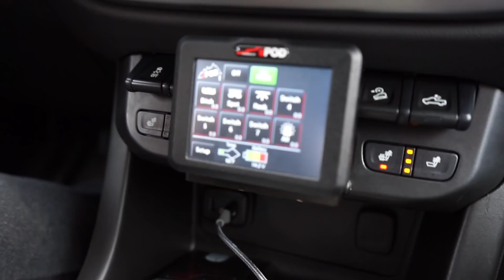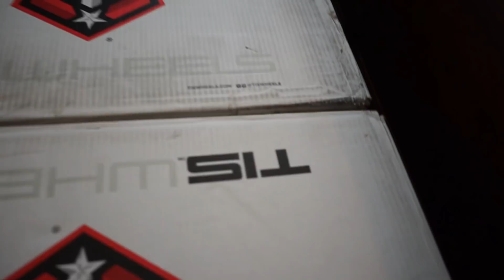Leveling My Denali!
Tuner: Jrtuned
Tuner: Stevetuned
Tuner: Roni Built

-Outfront Motorsports
-Jrtuned
-Prime Motoring
-Torque Solutions
-IAG Performance
-Manley Performance
-AEM
-Stevetuned
-Jonny_Trans
-Cylinder Head Service
-M & H Tires